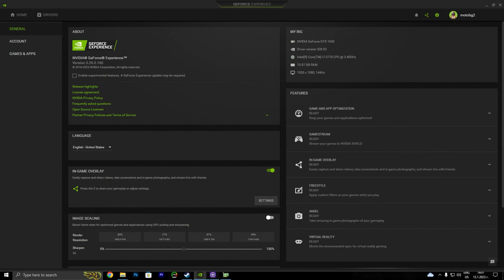Dead Space GTX 1650 - i7 3770 - 1080p